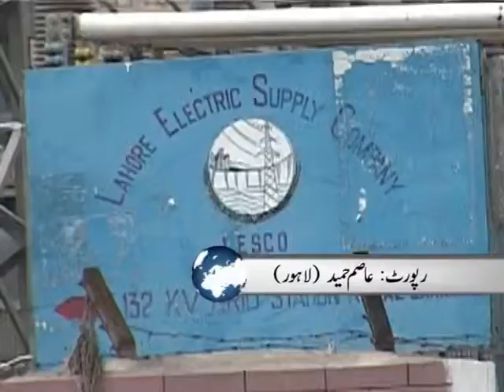Loadsheding,People's Difficulties 12 5 09ASIM HAMEED